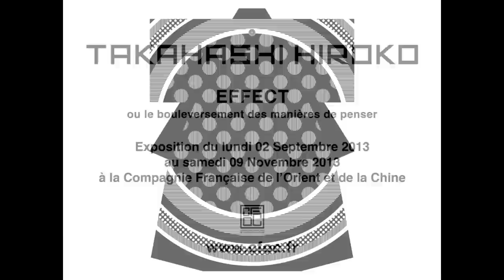Takahashi Hiroko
EFFECT
ou le boulversement des manières de penser
Exposition du lundi 02 septembre au samedi 09 novembre 2013
à la Compagnie Française de l'Orient et de la Chine